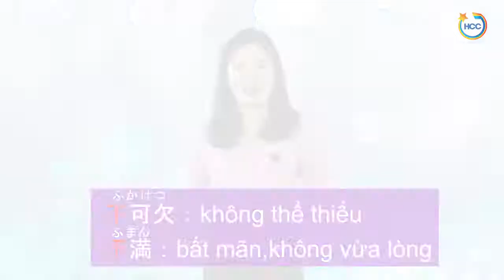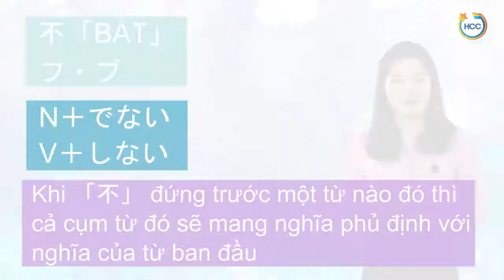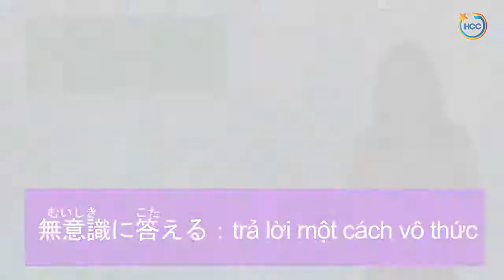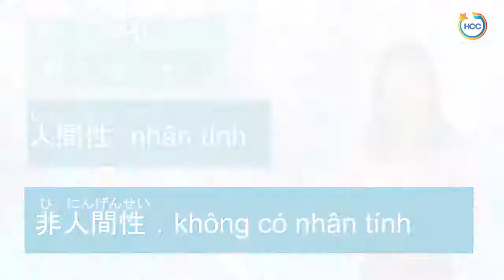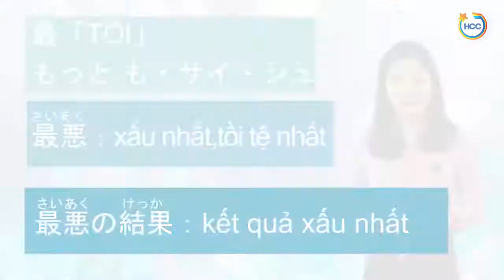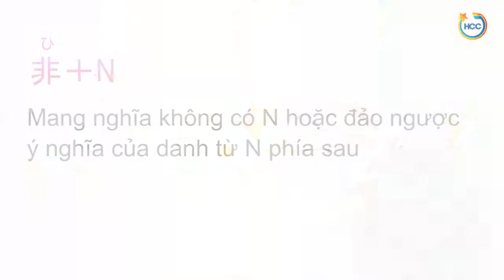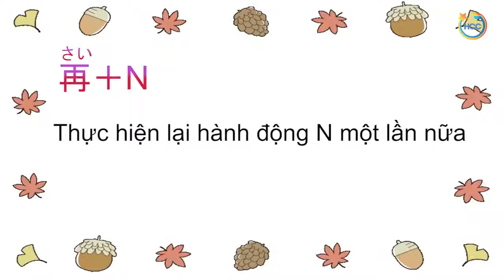Học tiếng Nhật online - Một số tiền tố trong tiếng nhật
Hướng dẫn tự học tiếng Nhật online.Cách học tiếng Nhật hiệu quả. Chào các bạn, mình là Thảo, giáo viên tiếng Nhật tại trung tâm tiếng Nhật HCC JAPAN...